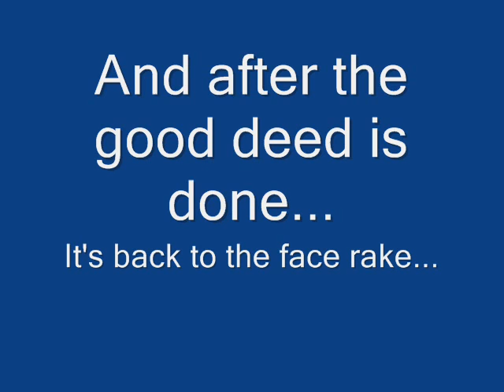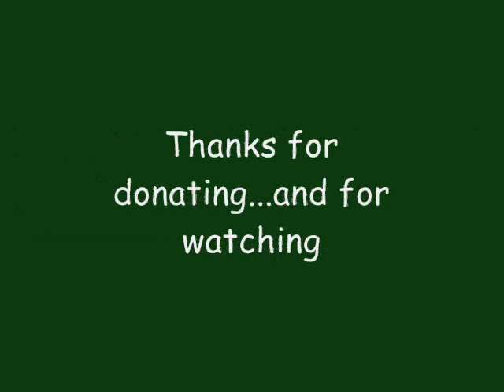movember - growing fuzz for the common good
Movember is a simple thing. Grow a moustache for charity. Every penny you raise goes to the prostate cancer charity, and you get to be ridiculed for 30 days.

How easy is that!